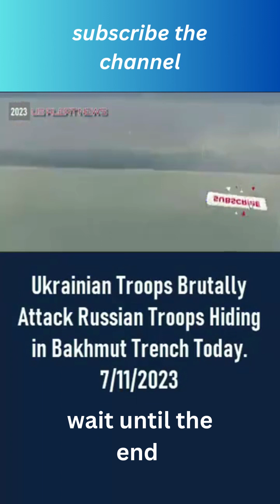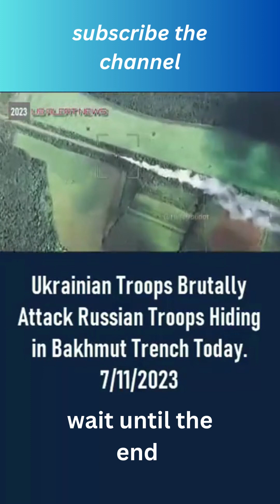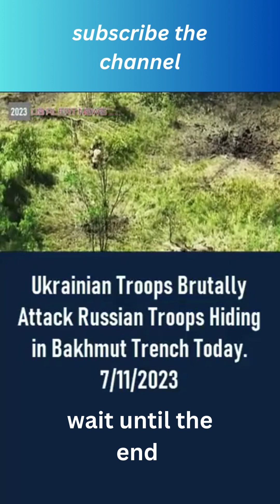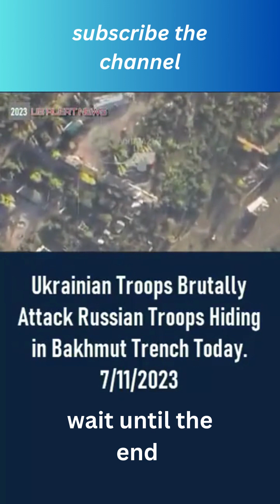Blood everywhere😢😢😢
Due to these kinds of political revenges, the helpless common people have become very helpless.
Thousands of dead bodies are scattered everywhere.